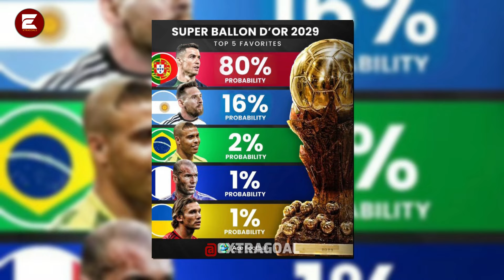ISTIMEWA! Ronaldo Sabet super Ballon d'or Pertama & Terakhirnya usai di Umumkan yg Paling unggul